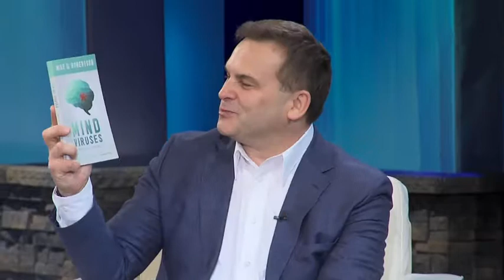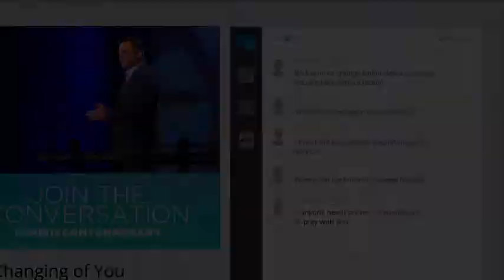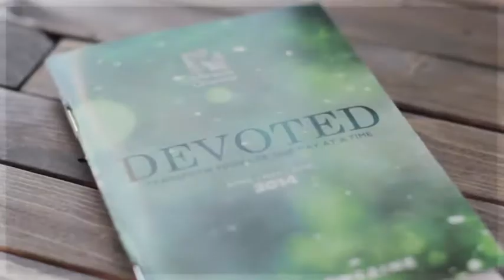Mike Robertson | Mind Viruses | Leon Fontaine | The Leon Show | Miracle Channel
Mike Robertson shares with Leon what it means to have a mind virus and how to overcome them.